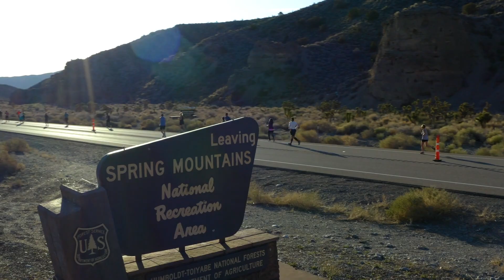2023 REVEL Mt Charleston Marathon: Kurt Drake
Kurt Drake in the 2023 REVEL Mt Charleston Marathon.